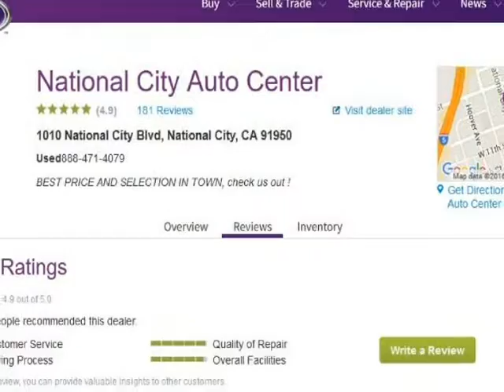2006 Mazda MX-5 Miata 2dr Conv Touring Auto (National City, California)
National City Auto Center
1010 National City Blvd
National City